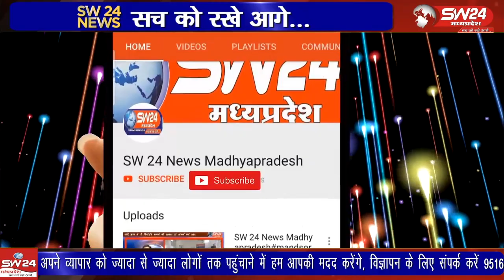केली में 25 सितंबर सोमवार को डोल ग्यारस के पर्व पर दोपहर में भगवान श्री कृष्ण को डोले में बैठाकर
केली में 25 सितंबर सोमवार को डोल ग्यारस के पर्व पर दोपहर में भगवान श्री कृष्ण को डोले में बैठाकर नदी किनारे पुजन कर ग्राम में शोभायात्रा निकाली गई।
केली से रामदास साहु की रिपोर्ट ।